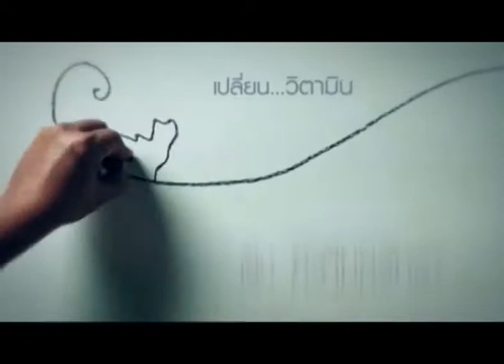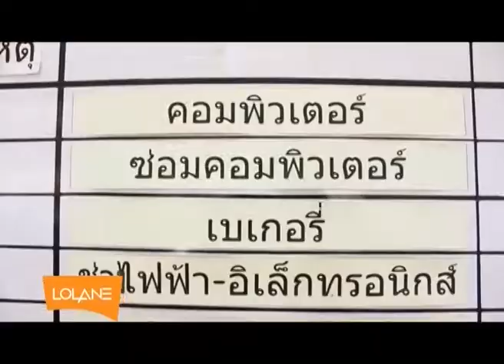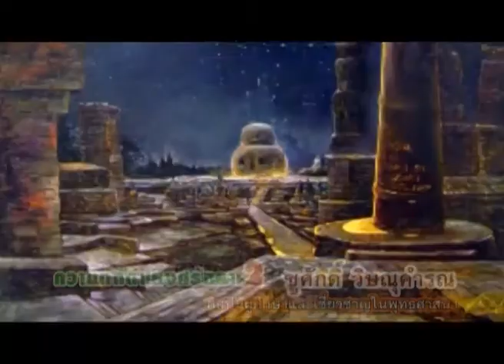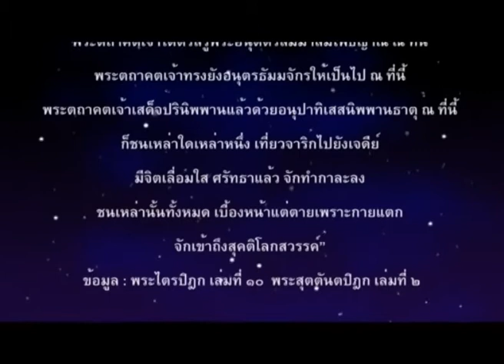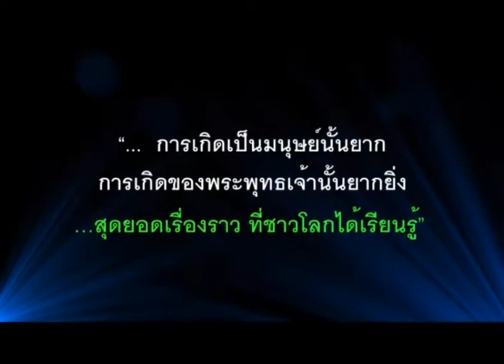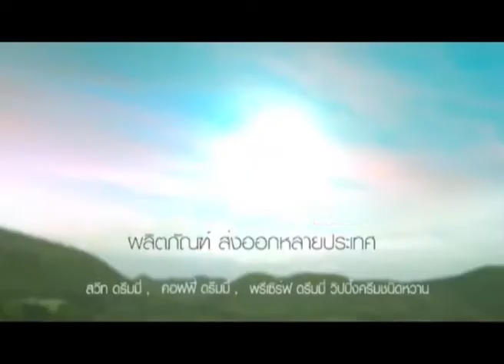มื้อพิเศษ อ.ชูศักดิ์ วิษณุคำรณ ตอน 2/2